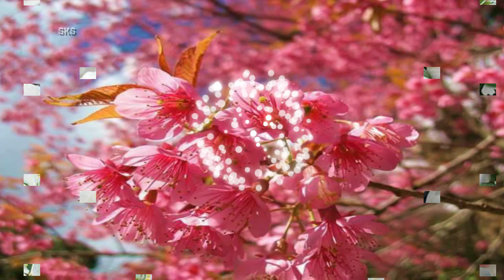nice songs ///ලස්සන ගීත....